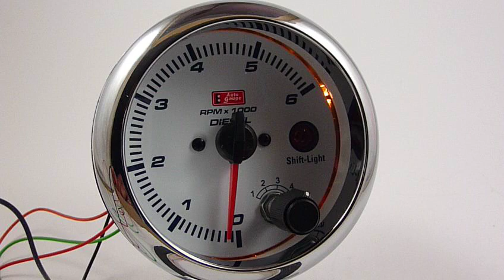OBROTOMIERZ DIESEL CEREMONIA OTWARCIA